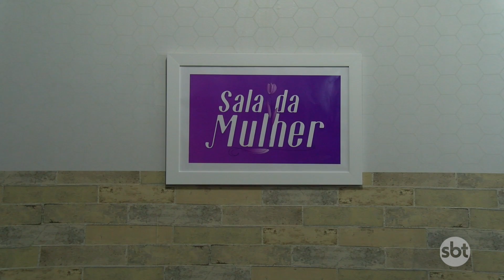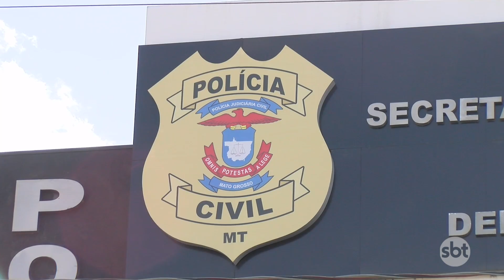Nova edição da Operação Maria da Penha é deflagrada em todo âmbito nacional